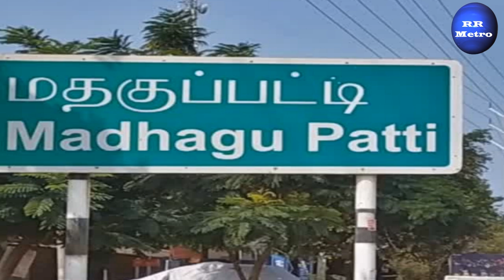திருமணத்துக்கு மறுத்த கல்லூரி மாணவி கொலைRR METRO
திருமணத்துக்கு மறுத்த கல்லூரி மாணவி கொலை.. இளைஞரும் விபரீத முடிவு.. சிவகங்கை ஷாக்!**RR METRO,ArchanaiPookkal,Flash News,
Updated News,
# Breaking News,
Headlne News,
DevarTV (Internet)
International Tamil Channels
Sri Lanka:
Singapore:
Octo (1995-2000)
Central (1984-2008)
Malaysia: